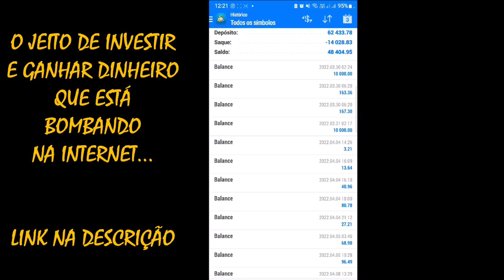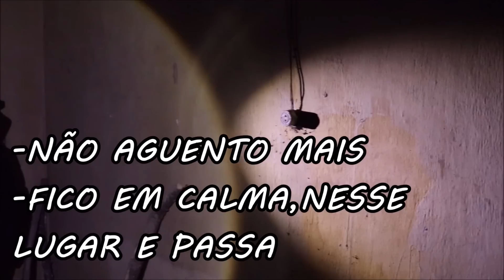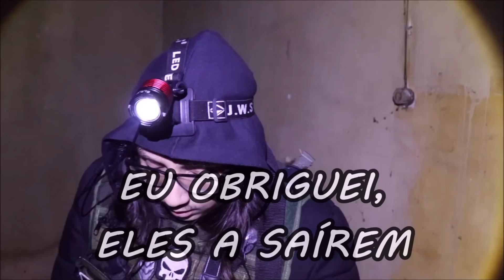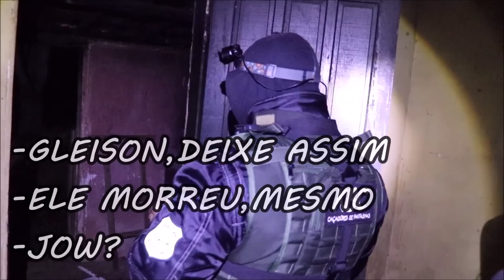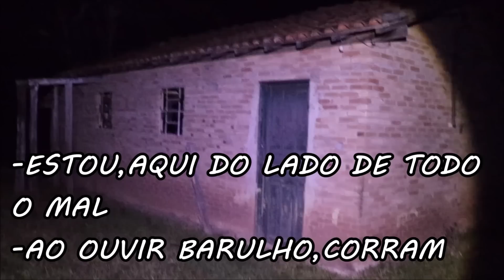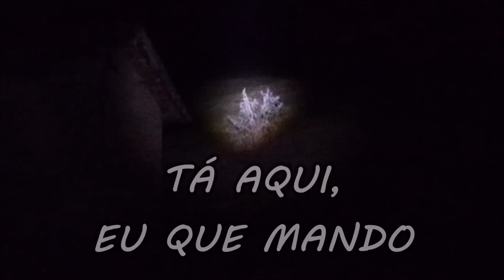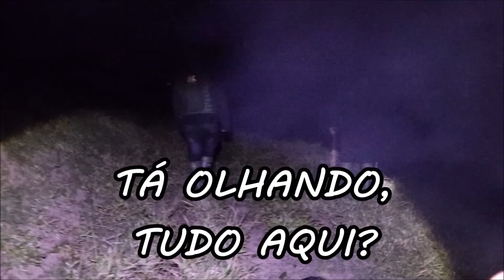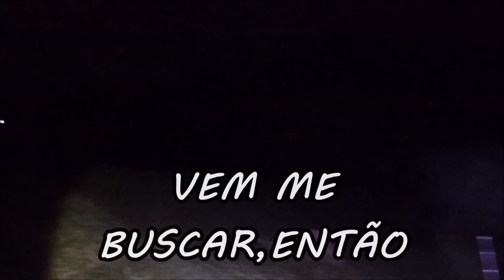UMA MANIFESTAÇÃO POLTERGEIST DERRUBOU A PORTA NA COZINHA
PARCEIROS DA KBC:
►►DELMANO NOU ADVENTURE

INVESTIGAÇÃO DE DIA NESSE LUGAR:
►►O MISTÉRIO DO LOCAL VAI ALÉM DA CASA E DA CRIATURA

Canal KBC
Cx.Postal: 180
Guaratinguetá-Sp
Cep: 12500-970